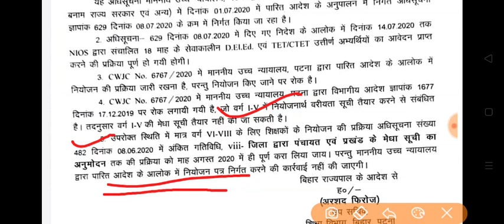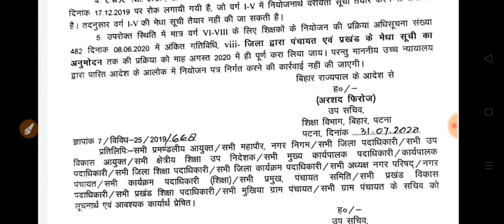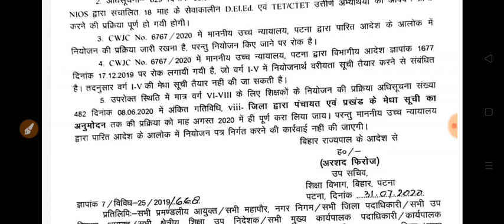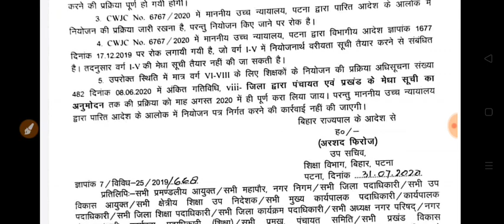बिहार शिक्षक पुनः शुरू!खुशखबरी!शिक्षा विभाग द्वारा जारी Letter|चुनाव से पहले नियुक्ति?CTET DEC केस!